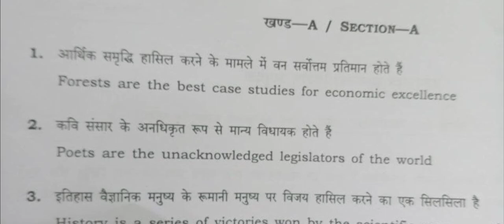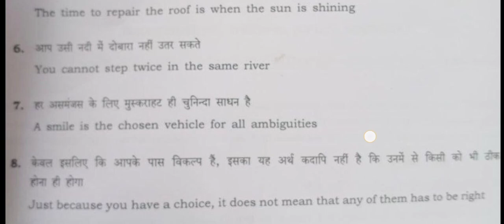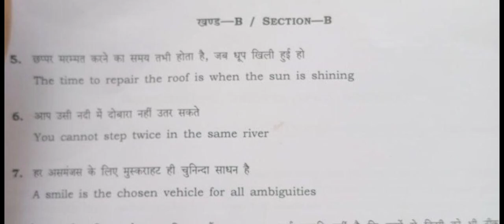ESSAY PAPER :- upsc mains essay paper 2022 | UPSC MAINS 2022 ESSAY PAPER # IAS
ESSAY PAPER :- upsc mains essay paper 2022 |